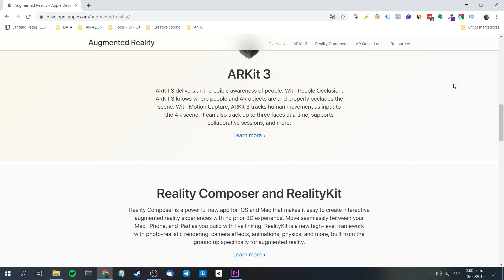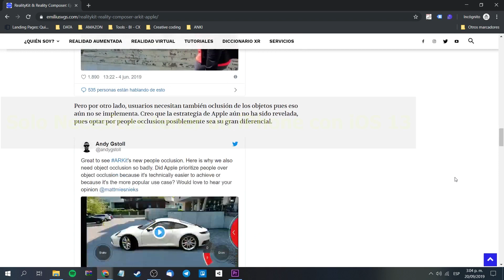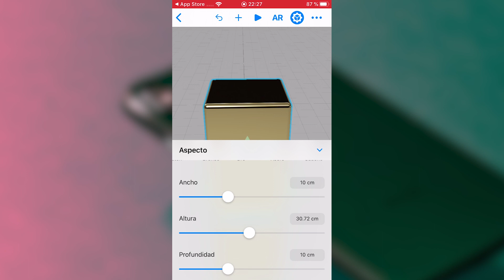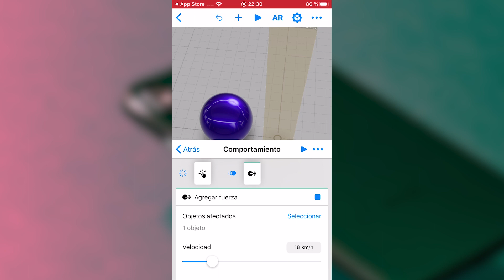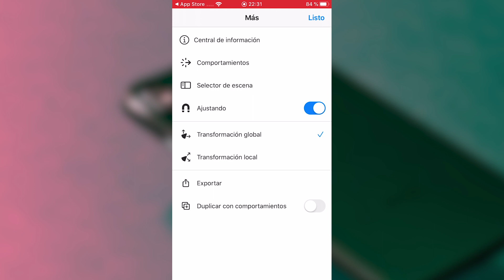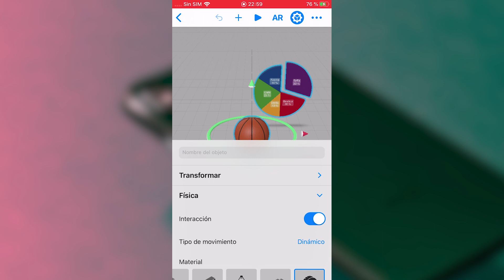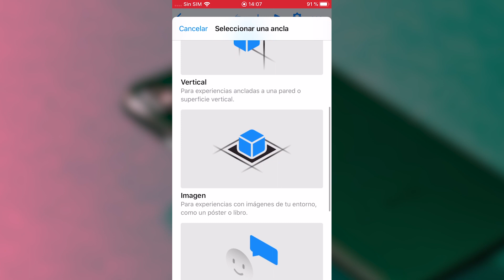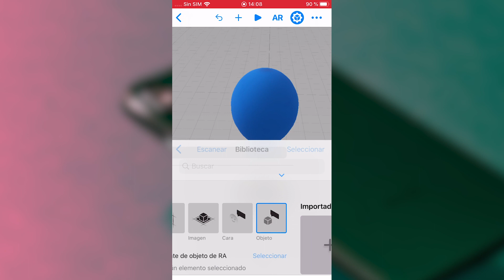Haz Realidad Aumentada con tu iPhone iOS 13 - Reality Composer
¡Hola! Ya está el iOS 13 y con esta estupenda actualización del sistema operativo aterriza, para todos los usuarios, la herramienta llamada Reality Composer. Esta interesante plataforma app sirve para crear prototipos de realidada aumentada directamente desde un iPhone.

Mi VR / AR software y hardware:

⚡ Oculus Quest
⚡ Gear VR
⚡ Cardboard
⚡ RiftCat
⚡ Aryzon
⚡ Zapbox
⚡ Merge Cube